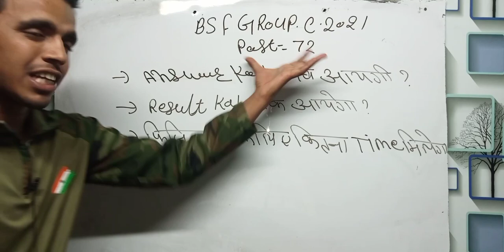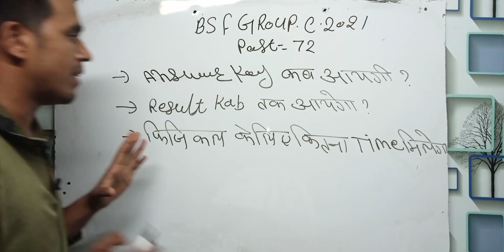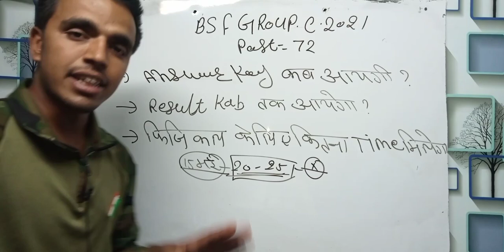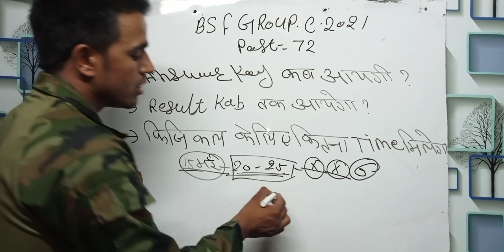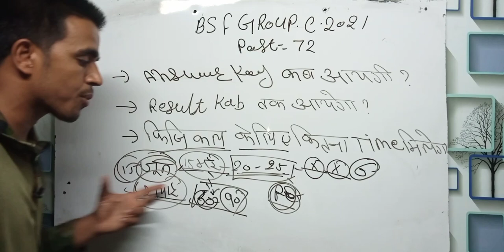BSF group c Cut OFF/BSF group C PAPER result kab|BSF group c answerkey kab tak aayega/result kab tak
BSF group c Cut OFF/BSF group C PAPER केसा आया |BSF group c answerkey kab tak aayega /result kab tak
BSF Group C Cut OFF | Bsf group c previous year Cut OFF / BSF group c भर्ती Cut OFF 2022/
BSF Admit card 2022|| BSF latest news 2022||bsf group c ka admit card kab aaega

BSF group c whatsup group only group c students

तो आशा करता हूं स्टूडेंट आपको यह वीडियो अच्छा लगा होगा अगर आपने अभी तक इस चैनल को सब्सक्राइब नहीं कराए तो जाकर सब्सक्राइब कर लीजिएगा ताकि गवर्नमेंट जॉब से आने वाली एजुकेशन से आने वाली सारी नोटिफिकेशन सबसे जल्दी आप तक पहुंच सकेगी और आपके पास पहुंचेगी सही